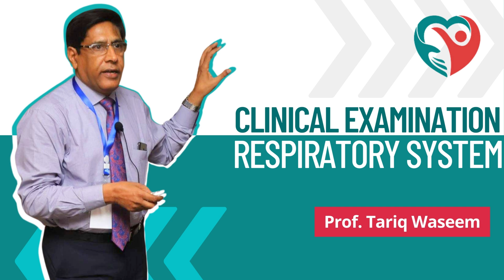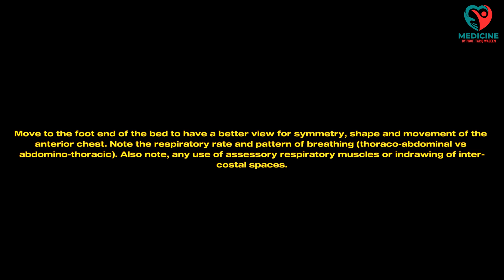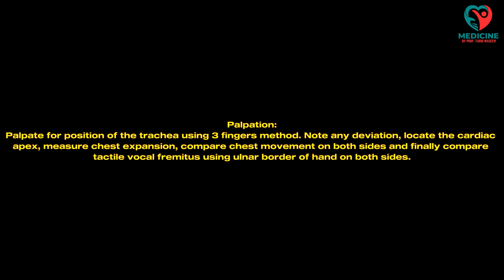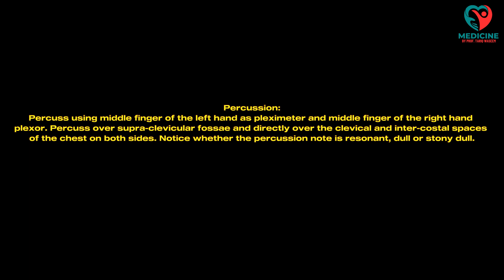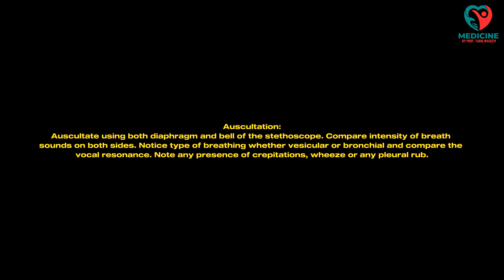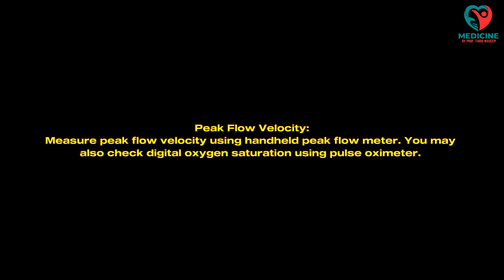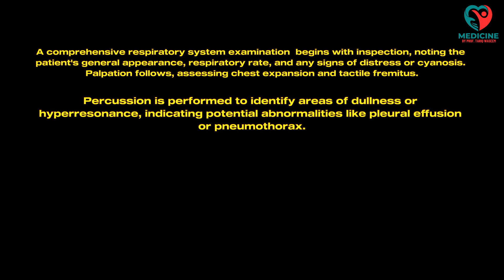Respiratory System Exam - Clinical Methods by @ProfTariqWaseem & @heartmates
Prelude:
A comprehensive respiratory system examination  begins with inspection, noting the patient's general appearance, respiratory rate, and any signs of distress or cyanosis.

Palpation follows, assessing chest expansion and tactile fremitus. Percussion is performed to identify areas of dullness or hyperresonance, indicating potential abnormalities like pleural effusion or pneumothorax. Finally, auscultation involves listening for breath sounds, wheezes, crackles, or decreased breath sounds, which can suggest conditions such as asthma, pneumonia, or COPD. Observations are crucial for diagnosing respiratory pathologies and guiding further investigations.